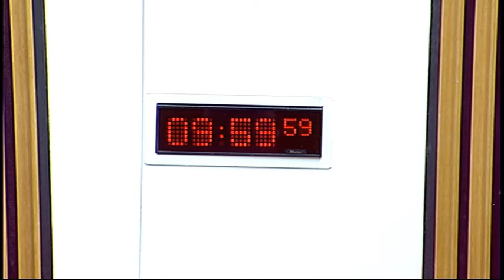Finance and Constitution Committee - Scottish Parliament: 17th May 2017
1. Air Departure Tax (Scotland) Bill: The Committee will consider the Bill at Stage 2.

2. Subordinate legislation: The Committee will consider the following negative instrument—
The Scottish Landfill Tax (Administration) Amendment Regulations 2017 (SSI 2017/139).